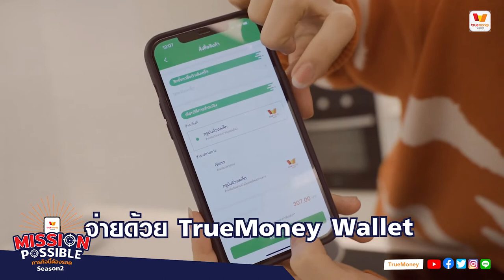【ENG/CHI/SPA/POR/RUS SUBS】2021.08.30 TrueMoney Mission Possible Season 2 EP 2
Subtitles Credit: ZeeNuNew International
English Translator: Nice

Chinese (Simplified): @belfornunew (Twitter)
Spanish: @MyWorld_bl (Twitter)
Portuguese (Brazil): @ZeeNunew_BR (Twitter)
Russian: @frozen9719 & @crimea73 (Twitter)

Feel free to translate into different languages as long as you credit "ZeeNuNew International" and tag us if possible.